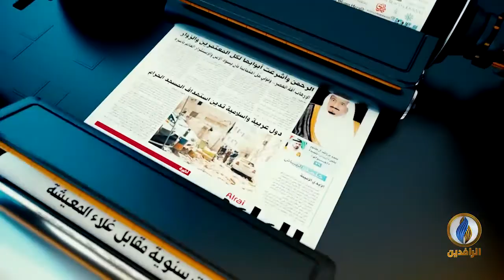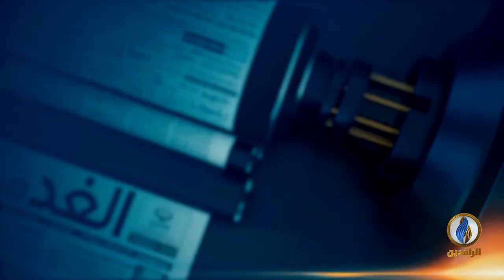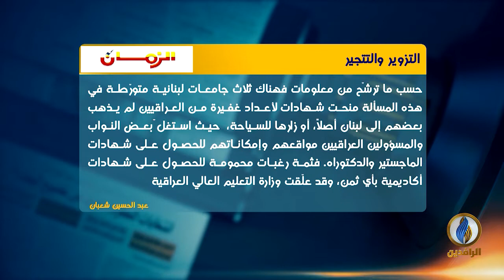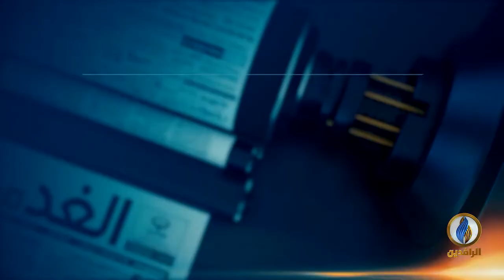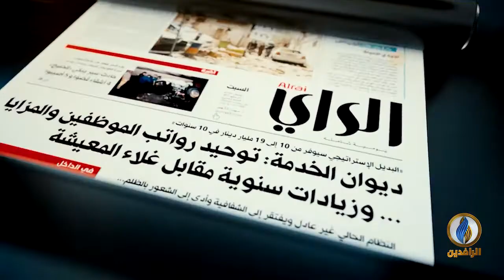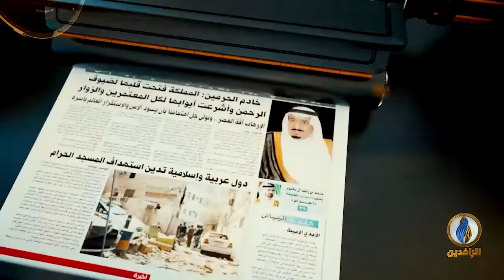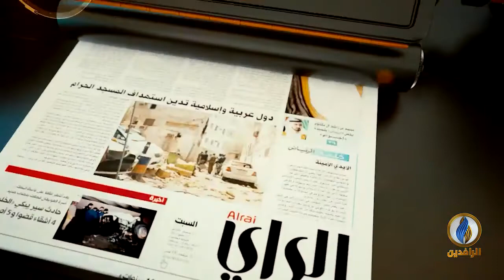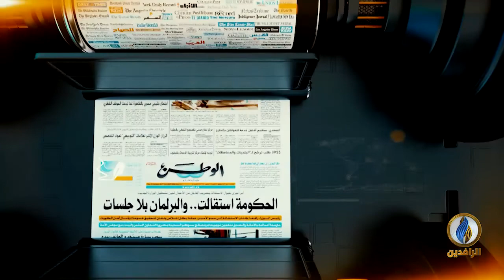صدى_الأقلام | 16 - 12 - 2021